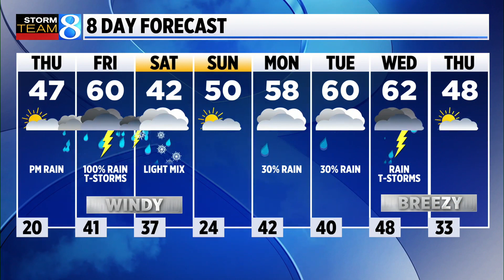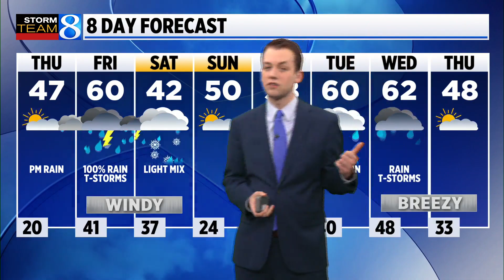Storm Team 8 Forecast: Noon 033023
Storm Team 8 forecast on News 8 at Noon on Thursday, March 30, 2023.